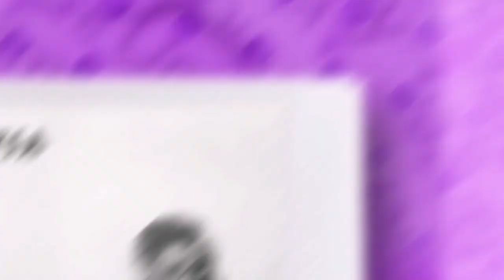Discurso del presidente Danilo Medina, dónde exige revisión del contrato de Barrick Gold.